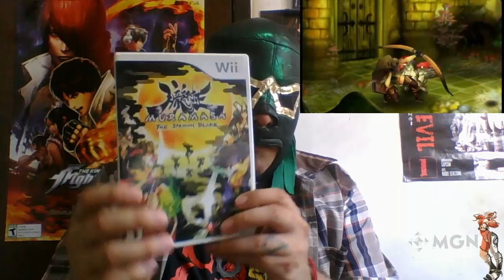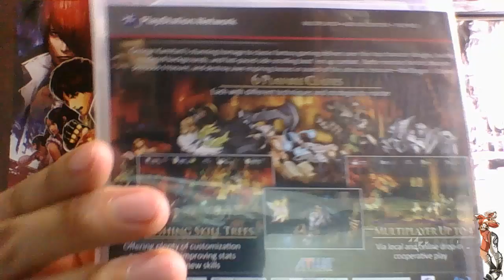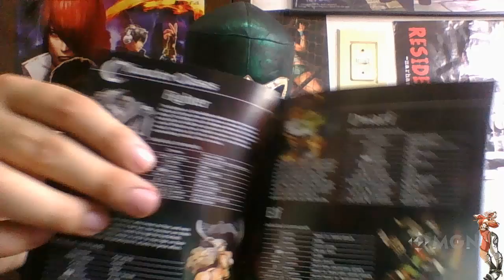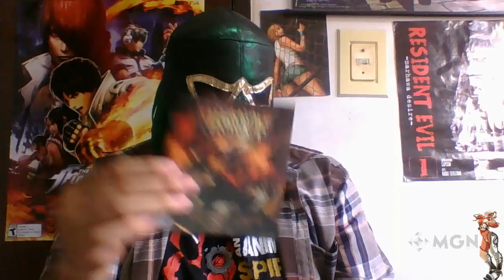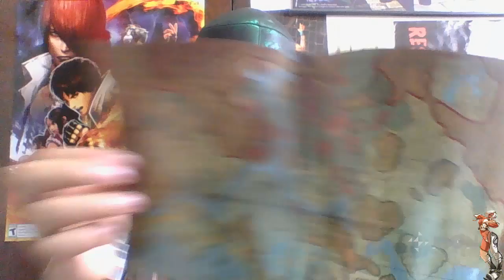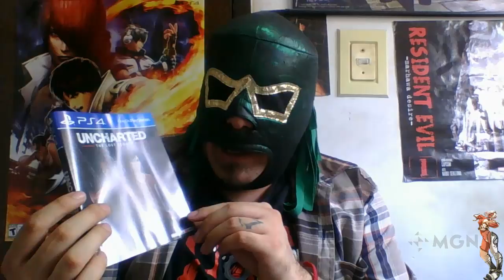Abriendo Juegos-Uncharted the Lost Legacy & Dragon's Crown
Esta vez toca abrir dos juegos nuevos; el Uncharted the Lost Legacy y el espectacular Dragon's Crown.